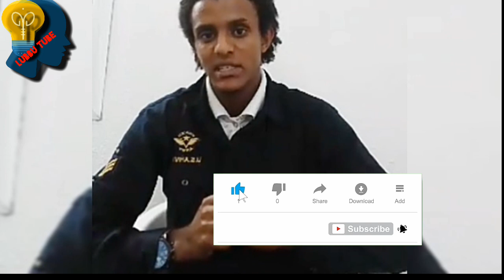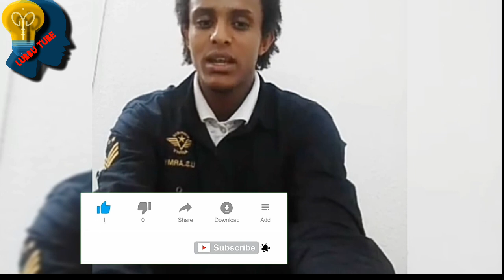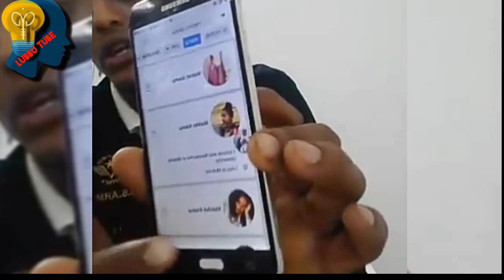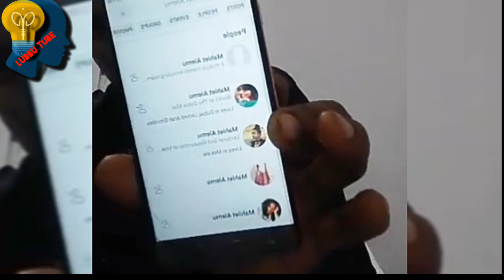በልባችሁ ያለው ጥላቻ ና ዛቻ ከፍተኛ ዋጋ ከማስከፈል ውጭ የትም አያደርሳችሁም!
የተለያዩ መረጃና ትምህርታዊ ቪዲዮቻችን ወዲያው
ይደርሷቹ ዘንድ ስብስክራይብ በማድረግ ቤተሰብ ይሁኑ JZK